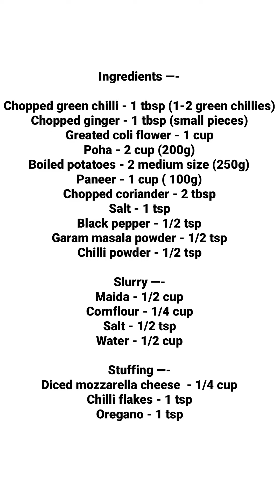पार्टी का शोस्टॉपर प्रोफेशनल शेफ भी पसंद करेंगे इटालियन स्टार्टर का देसी तड़का चीज़ इटालियन स्क्वायर😋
Party Showstopper Loved by Professional Chefs | Italian Starter with a Desi Twist: Cheese Italian Squares

Welcome to my kitchen! Today, we’re making a delicious and super easy Cheese Italian Square Starter. This recipe is perfect for parties, family gatherings, or even when you’re craving something cheesy and flavorful. With a crispy base, gooey cheese, and a burst of Italian herbs, these squares are sure to impress everyone! And the best part? You don’t need to be a professional chef to nail this dish. So, let’s get started and create a showstopper recipe that’s bound to steal the spotlight!"